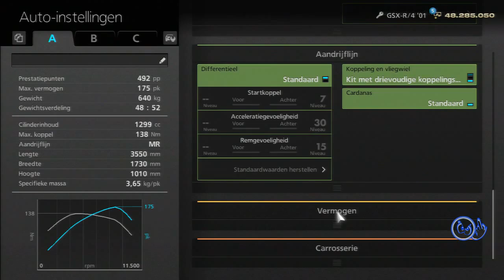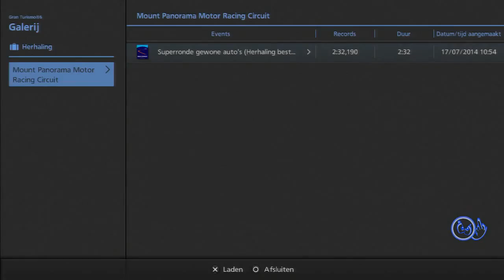Gran Turismo 6 Season Events 17th Juli 500pp Normal Gold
Gran Turismo 6 Season Event 17th Juli 500PP Mount Panorama
I used the suzuki GSX-R/4
Took me 3 laps to get gold.
This is a very nice vehicle.
it looks and sounds slover then the KTM, guess i'm very wrong.

Tags.
Gran Turismo,
GT6,
GT6 gameplay,
GT6 playstation 3,
Playstation,
Playstation 3,
Playstation 3 computer,
PS3,
Gameplay,
videogame,
Season Event,